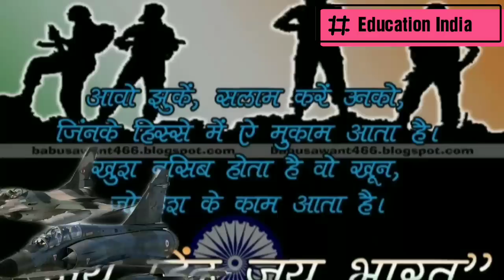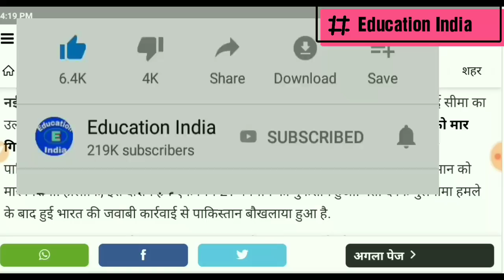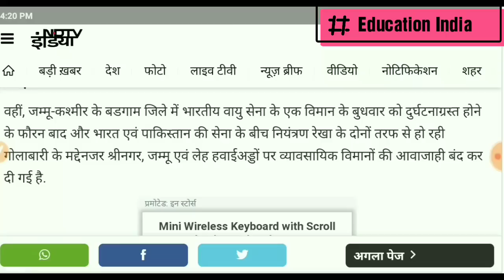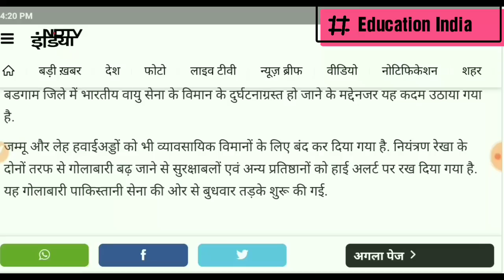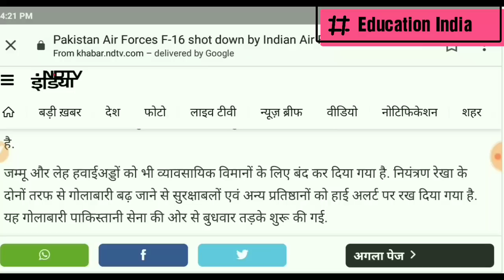भारत ने मार गिराया पाकिस्तानियों को// आये थे हमारे जवानों को मारने खुद मारे गए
नई दिल्ली: आतंकी संगठन जैश-ए-मोहम्मद के कैंप पर हमले से बौखलाए पाकिस्तान ने हवाई सीमा का उल्लंघन किया. इस दौरान भारतीय वायुसेना के मिग-21 ने पाक के लड़ाकू विमान F-16 को मार गिराया. विदेश मंत्रालय के प्रवक्ता रवीश कुमार ने यह जानकारी दी. रवीश कुमार ने बताया कि पाकिस्तान की कोशिश को सफलतापूर्वक नाकाम किया गया और हमने उनके एक फाइटर विमान को मार गिराया. हालांकि, इस दौरान हमें एक मिग-21  विमान का नुकसान हुआ. बता दें कि पुलवामा हमले के बाद हुई भारत की जवाबी कार्रवाई से पाकिस्तान बौखलाया हुआ है.

दरअसल, पाकिस्तान की सीमा में घुसकर जैश के आतंकी कैंपों पर भारतीय वायुसेना के हवाई हमले के बाद पाकिस्तान और भारत के बीच तनातनी काफी बढ़ गई है. सीमा पर पाकिस्तानी विमान की हरकतों के मद्देनजर सुरक्षा के लिहाज से एहतियात बरतते हुए भारत और पाकिस्तान की सीमा से जुड़े एयरपोर्ट और एयरस्पेस को हाई अलर्ट पर कर दिया गया है. सूत्रों से मिली जानकारी के मुताबिक जम्मू, श्रीनगर, लेह और चंडीगढ़ एयर स्पेस को बंद कर दिया गया है और कई उड़ानों को रोक दिया गया है. उधर पाकिस्‍तान ने भी सीमा से सटे हवाई अड्डों से विमान की आवाजाही बंद कर दी है. इन हवाई अड्डों से कोई अंतरराष्‍ट्रीय उड़ानें भी संचालित नहीं होंगी.